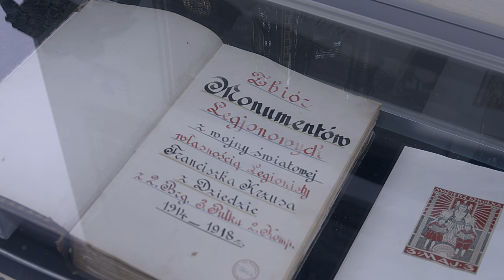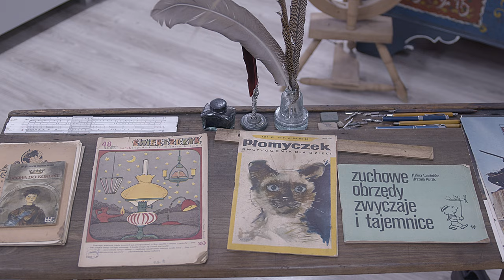Historia Miejskiego Domu Kultury w Czechowicach - Dziedzicach.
Jacek Cwetler  pełniący zaszczytną funkcję kustosza w Izbie Regionalnej Miejskiego Domu Kultury  w Czechowicach - Dziedzicach o sobie mówi mało, ale o historii powstania miasta Czechowic - Dziedzic  wie prawie wszystko.
Wiedza ta  ściśle poparta faktami i dokumentami historycznymi staje się interesująca nie tylko dla zwiedzającej młodzieży  lokalnych szkół, ale i dla  mieszkańców zainteresowanych w proces powstawania tego bogatego  w wydarzenia miasta. Eksponaty pieczołowicie kolekcjonowane przez różnych darczyńców wzbogacają te fakty i ilustrują różnorodność ikonograficzną tego miasta.